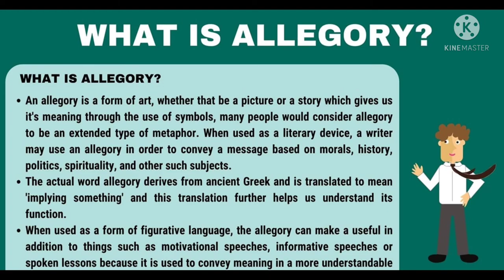Langland's The Vision of Piers the plowman as a dream allegory